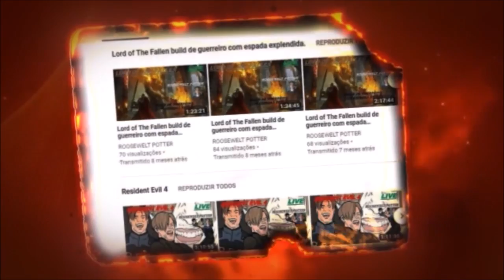Dark Souls 3 Kill Bill Uma Thurman vs Dancer of the Boreal Valley